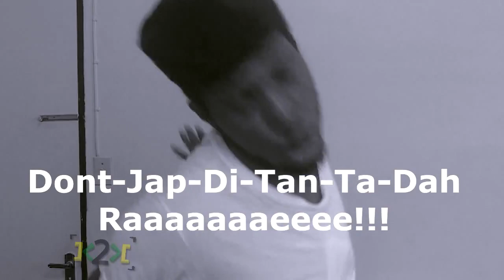Ghetto Jamaican Facebook Names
To book me for  Video projects, Hosting events, Endorsements, Product placements, Acting, Comedic scripting etc

Big up to jahkno
Facebook.com/jahknocom